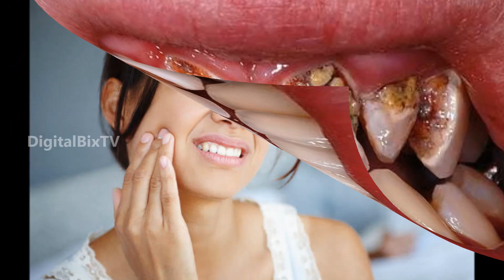పిప్పిపన్నుతో బాధ పడుతున్నారా? | వెంటనే ఉపశమనాన్ని పొందే చిట్కా! | How To Get Rid Cavities Naturally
పిప్పిపన్నుతో బాధ పడుతున్నారా?, వెంటనే ఉపశమనాన్ని పొందే చిట్కా!, How To Get Rid Cavities Naturally, Telugu Health Tips.